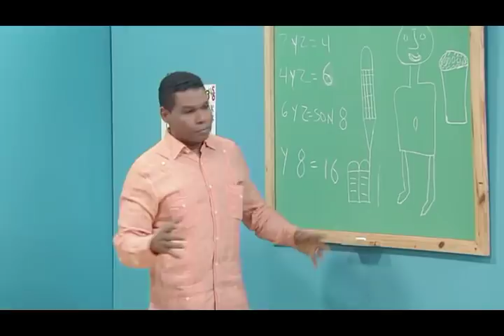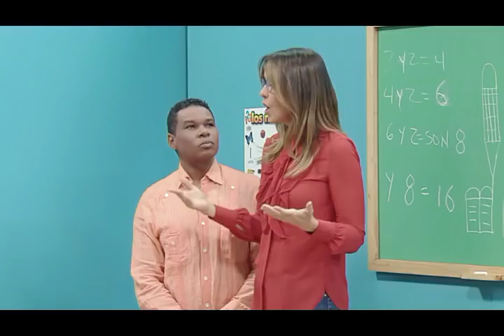La Escuelita Mariasela Álvarez #1 con RAYMOND Y MIGUEL